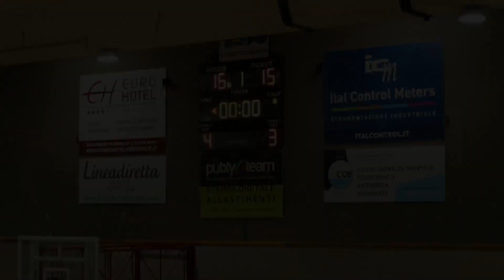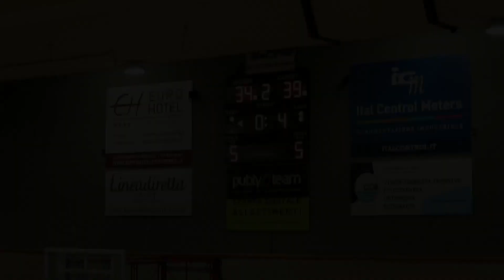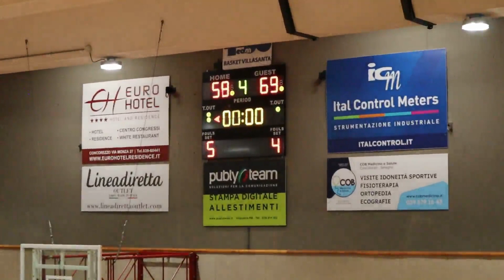Team 86 Villasanta Virtus Bellini Gorle 20° giornata sintesi partita